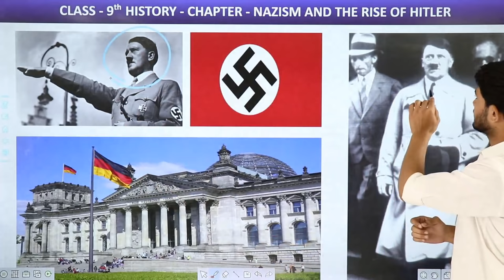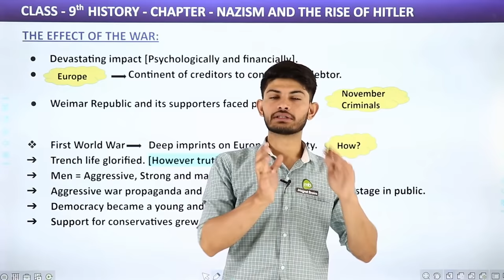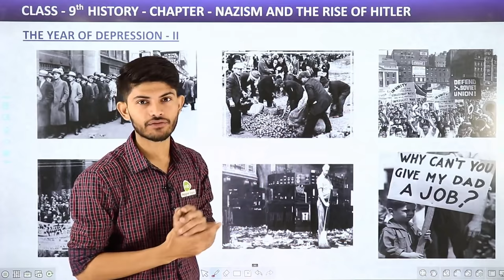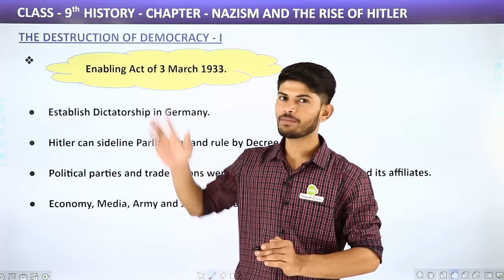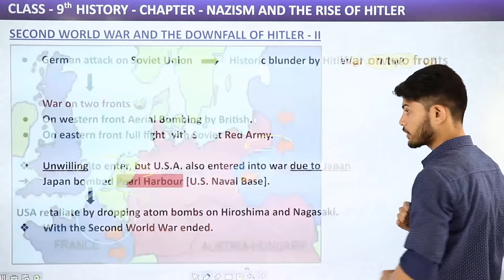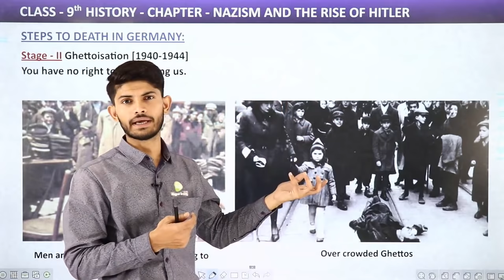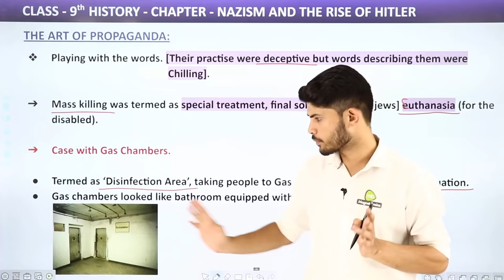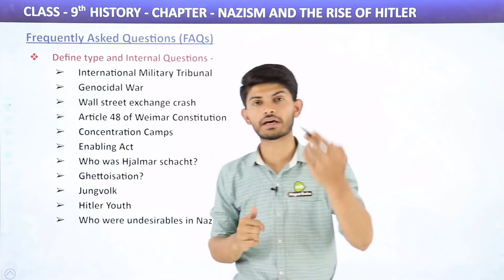Class 9 Nazism and The Rise of Hitler Full Chapter 3 - in Hindi | Class 9 History Chapter 3 2023-24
✔️ Class: 9th
✔️ Subject: History
✔️ Chapter: Nazism and The Rise of Hitler
✔️ Topic Name: Nazism and The Rise of Hitler Full Chapter 3 - in Hindi
✔️ Topics Covered in This Video (By Digraj Sir): Complete Revision of Chapter Nazism and The Rise of Hitler in Hindi
00:00 Background of Nazism and the Rise of Hitler
23:14 Birth of Weimar Republic
39:40 Treaty of Versailles
50:37 the Effect of War
1:06:53 Political Radicalism
1:12:56 Economic Crisis
1:24:40 The Year of Depression Part -1
1:34:27 The Year of Depression Part -2
1:59:53 Hitler's Rise to Power Part - 1
2:11:14 Hitler's Rise to Power Part - 2
2:27:17 The Destruction of Democracy Part -1
2:39:24 The Destruction of Democracy Part - 2
2:45:40 Economic Reconstruction
2:54:17 Political Reconstruction
3:06:48 Second World War the Downfall of Hitler (Part 1)
3:29:53 Second World War and the Downfall of Hitler (Part 2)
3:36:56 The Nazi Worldview (Part-1)
3:48:17 The Nazi Worldview (Part-2)
3:53:45 Establishment of Racial State
4:05:53 The Racial Utopia
4:18:24 Steps to Death in Germany
4:27:24 Youth in Nazi Germany (Part-1)
4:44:14 Youth in Nazi Germany (Part-2)
4:57:32 The Nazi Cult of Motherhood
5:07:19 The Art of Propaganda
5:19:50 Ordinary People and the Crimes Against Humanity
5:34:43 Knowledge About the Holocaust